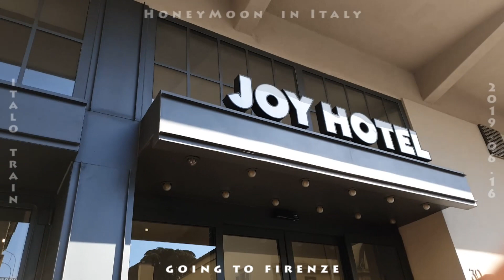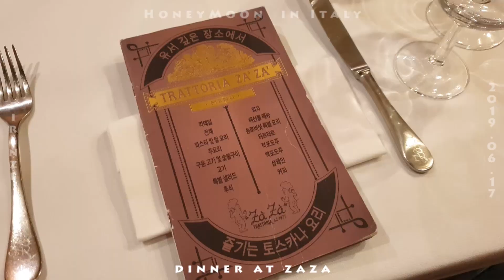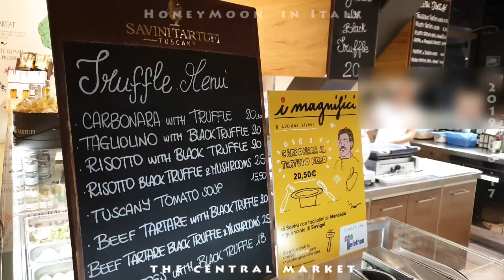🇮🇹이탈리아 신혼여행 3편♥ 피렌체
10일간의 이탈리아 신혼여행
그 마지막 편!

이번엔 피렌체입니다!
큰 기대없이 갔는데 의외로
관광, 쇼핑, 먹방까지 풀코스로
만족도 200%였던 반전의 도시!!

"스냅무비"라는 어플을 사용해봤는데,
짧게짧게 1초~5초짜리 영상을 찍어놓으면
얘가 그걸 이어서 1분짜리 영상을 만들어주는데
용량 압박도 없고, 후편집할 필요도 없어서
간단히 추억남기기에 좋더라구요

고퀄리티는 아니지만,
짧게나마 담아본 이탈리아 신혼여행
그 마지막 이야기!
재밌게 즐겨보아요 ^^

* Camera : Samsung Galaxy S9
* Editing Application : Snap Movie (mobile)
* Post Editing Program : Adobe Premiere Pro